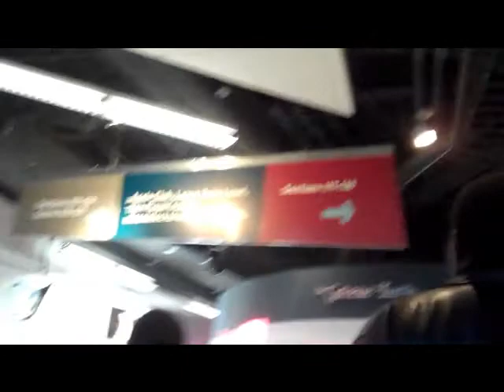Verizon Center - Jayce's First Basketball Game (Miami Heat)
Jayce at 10 Months old